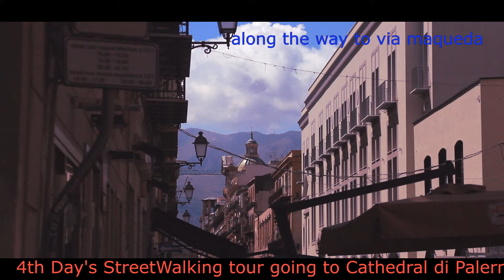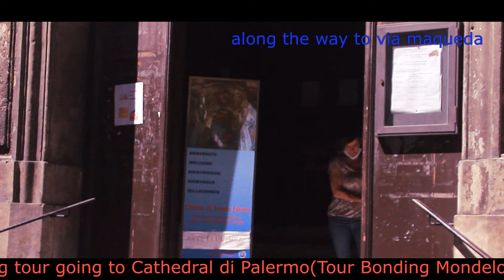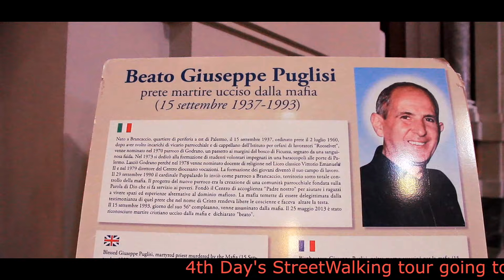4th Days Streetwalking tour going to Cathedral di Palermo Tour Bonding Mondelo,Palermo 2021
my video blog 4th days streetwalking tour to palermo